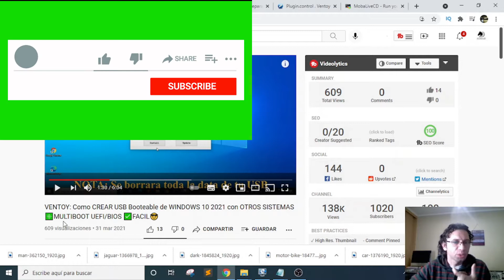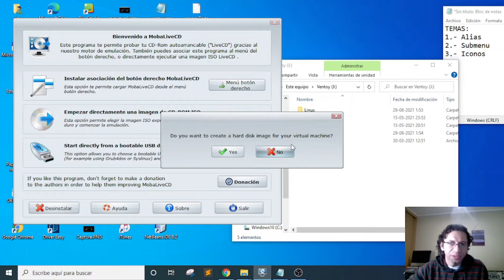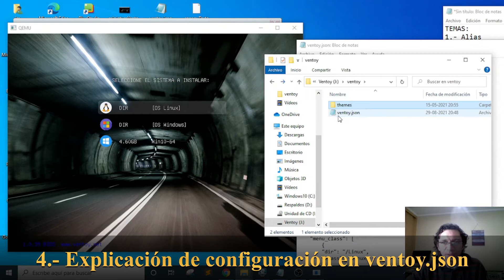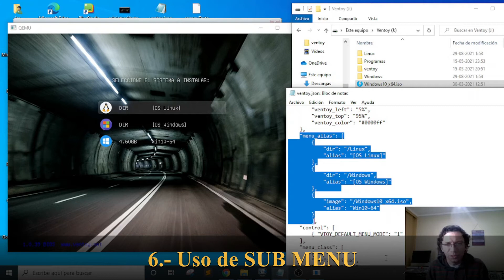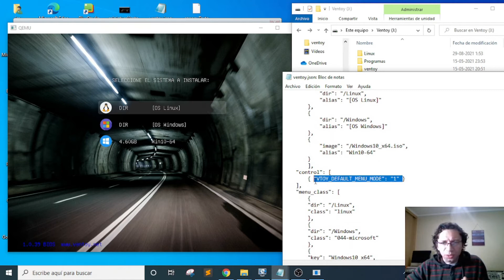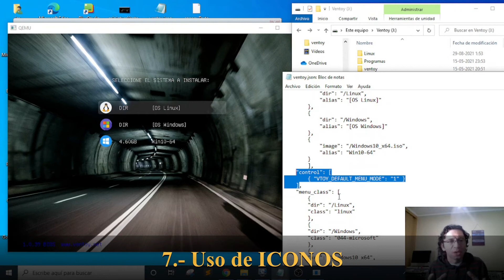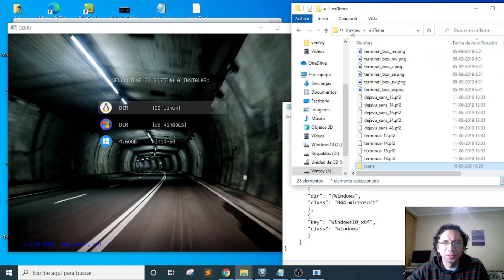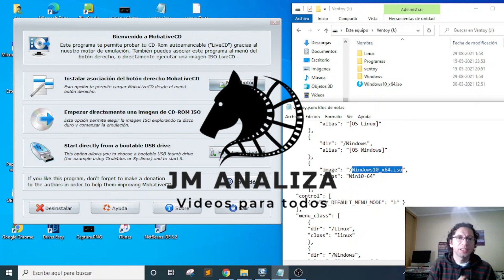PERSONALIZAR VENTOY y CREAR MENU 💻 CONFIGURAR ALIAS e ICONOS y cambiar TEMAS 📀 Parte 2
Como Personalizar VENTOY para Crear SUB MENU, Configurar ALIAS, Agregar ICONOS o Cambiar TEMAS (Crear USB Multibooteo). Tutorial paso a paso y material de apoyo.

TEMATICAS: COMO PERSONALIZAR VENTOY Parte 2 - SUB MENU, ALIAS e ICONOS:
✅➖➖TEMÁTICAS DEL VIDEO➖➖✅
00:00 Intro
00:36 1️⃣.- Introducción al tema (crear usb booteable con ventoy)
01:38 2️⃣.- Descargar el MobaLiveCD (programa usado para las pruebas de temas)
2:54 3️⃣.- Como usar MobaliveCD
5:03 4️⃣.-  Explicación de configuración del ventoy.json
5:59 5️⃣.- ❇️ Como utilizar ALIAS en Ventoy
8:15 6️⃣.- ❇️ Como utilizar SUB MENU en Ventoy
10:57 7️⃣.- ❇️ Como cambiar ICONOS en Ventoy (en directorios o imágenes)
14:23 8️⃣.-  Indicaciones Finales y despedida

✅⚠️ MATERIAL DE APOYO (SUPPORT MATERIAL): ⚠️✅
▶️ Descarga mi Tema Listo para Usar (Download my Ready to Use Theme:):

Objetivos y temas relacionados:
- Como crear usb multibooteo con ventoy,
- Crear sub menu en ventoy,
- Crear menu personalizado en ventoy,
- Como personalizar ventoy,
- Como instalar tema en ventoy,
- Como cambiar temas en ventoy,
- Como cambiar iconos en ventoy,
- Como cambiar el fondo en ventoy,
- ventoy multiboot personalizado,
- Ventoy como personalizarlo,
- Como crear un usb booteable en windows 10,
- Como personalizar temas, cambiar fondo, cambiar iconos en ventoy,
- Ventoy multiboot bios y uefi